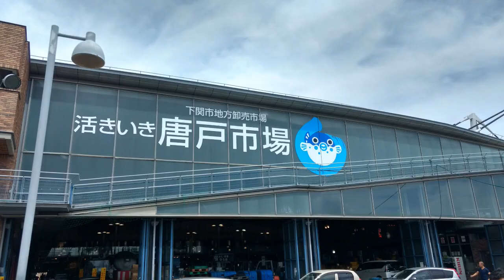【VLOG】Travel in Yamaguchi, Japan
観光地
・錦帯橋
・秋吉台
・秋芳洞
・下関
・別府弁天池
※順不同

撮影からしっかりとしないとダメですね。。。

撮影機材：GoPro 5 , MOTO G4